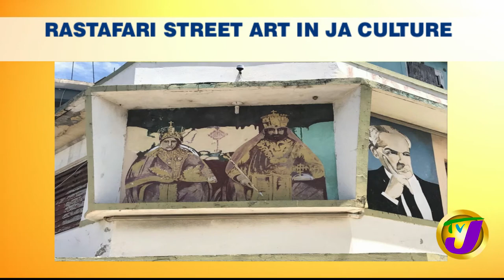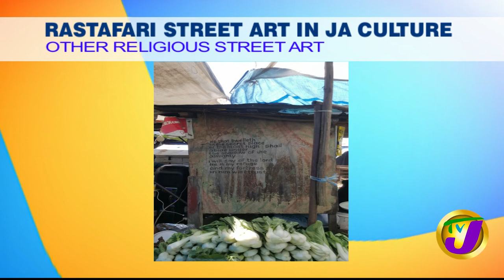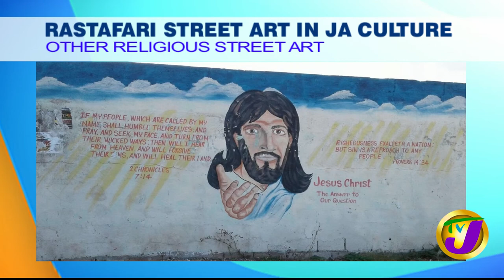Rastafarian Street Art in Jamaica's Culture | TVJ Smile Jamaica